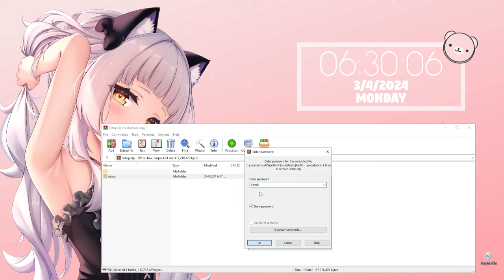Keyless Executor Roblox | Free Roblox Executor | Roblox Byfron Bypass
In this video I show you Keyless Executor Roblox!